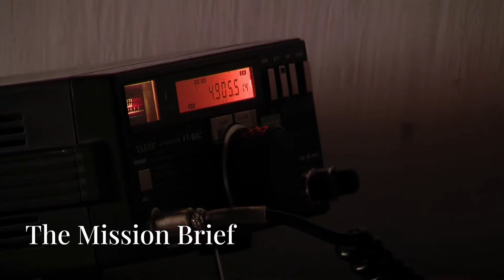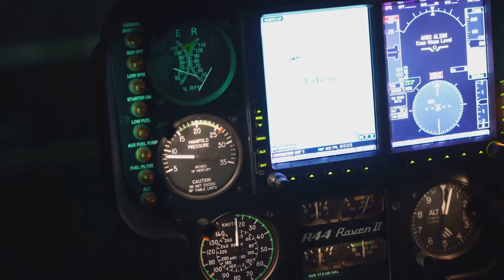Coast Guard Helicopter Braves Deadly Storm to Save Lives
"Into the Abyss: A True Coast Guard SAR (Search and Rescue) Operation" tells the gripping story of a real-life Coast Guard rescue mission. The narrative delves into the harrowing and often unpredictable nature of search and rescue (SAR) operations, where both human lives and natural elements hang in the balance. From battling dangerous weather conditions to navigating treacherous waters, the crew must use their training, instincts, and determination to overcome each obstacle. This true account highlights the bravery, skill, and teamwork essential in the Coast Guard's life-saving missions.

The story captures the high-stakes drama and emotional intensity that comes with each SAR mission, showcasing the Coast Guard's unwavering commitment to protecting lives at sea. Whether facing the unknown depths of the ocean or responding to distress calls in extreme conditions, each mission is a race against time. The tale is not only an exciting adventure but also a tribute to the courage and sacrifice of those who risk their lives daily to save others.